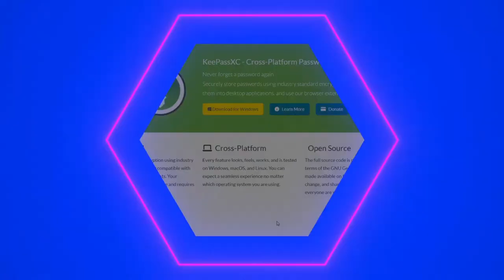Qual ferramenta usar para gerenciar senhas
Programas para gerenciar e criar senhas e por que usá-los. Ferramentas citadas KeePassXC e 1Password